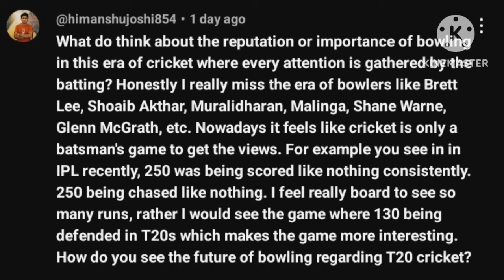Why Bowling Is Struggling In Modern Cricket Era | Future Of Bowling In T20 Cricket | Daily Cricket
Why Bowling Is Struggling In Modern Era Of Cricket | Future Of Bowling In T20 Cricket | Answered By Daily Cricket

MUST LISTEN HIGHLY RECOMMENDED VIDEO

Our Videos Covers 👇

t20 cricket
bowlers
batters
t20i cricket
icc
cricket fans
cricket news
cricket updates
hindi news
cricket analysis
odi cricket
t20 cricket
test cricket
match preview
cricket video
cricket match
cricket 2023
cricket update
cricket vidios
cricket world
cricket fact
cricket content
cricket tips
cricket videos